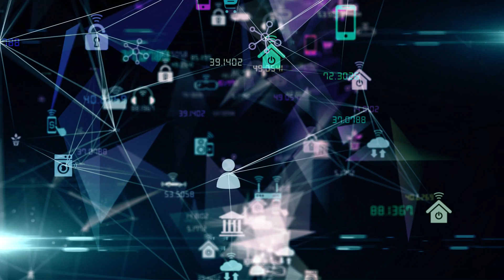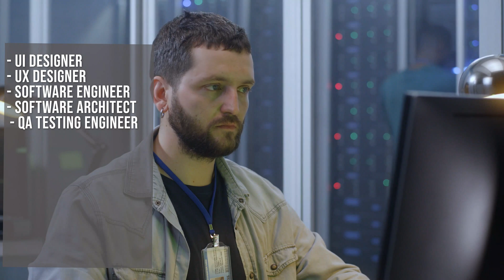INTERNET of THINGS INFORMATION TECHNOLOGY CAREER OPTIONS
Are there good information technology career options in IoT? In this video, I will provide you with an insider look at career options in IT specifically related to IoT (Internet of Things).

0:00 INTERNET of THINGS INFORMATION TECHNOLOGY CAREER OPTIONS
0:22 What is IoT
1:56 Introduction to IT Careers in IoT
2:09 Data related IoT Careers
2:39 Networking related IT careers for IoT
2:49 Information Security Career Options
3:03 IoT Hardware related IT careers
3:09 Software Development IT Careers in Internet of THINGS
3:28 AI IT Career options

Hi, I am Christoph Puetz and I am happy to have you here on YouTube. I hope you find my content valuable and it helps you with your career in information technology. I am working in IT for almost 23 years now and it has been quite a ride. I worked in almost any type of role you can think of in information technology. For the last few years, I have been focusing on I.T. management - building and managing teams across the world. If you are not sure how to progress with your career - either in how you can get into I.T. or where to take your existing I.T. career - please consider my I.T. Career Coaching services. I would love to help you as well with any type of career-related questions you may have.

I.T. Career Coaching